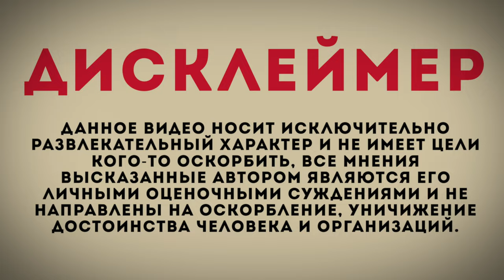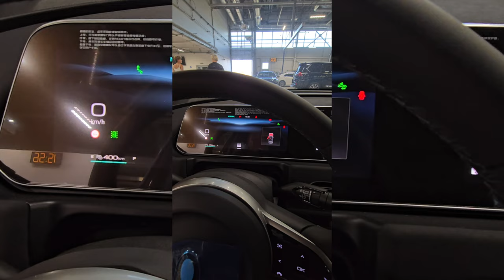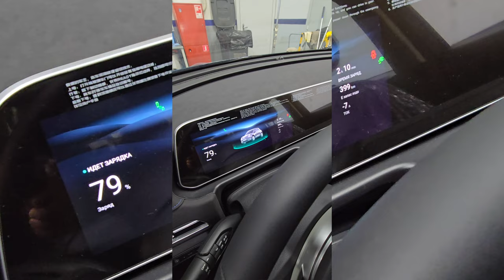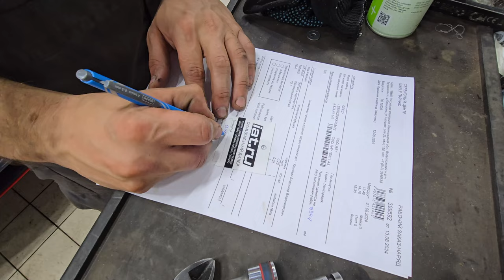Джилли Кулрей 10 000 пробега Стоимость первого ТО что сломалось в рисовозке?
Благодарю @iat_ru за возможность снять контент